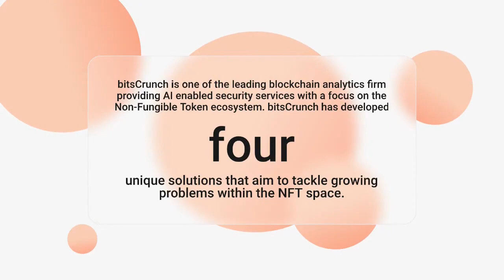SAFLE AND BITCRUNCH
This Partnership will give all Safle$SAFLE users access to bitsCrunch AI enabled security services helping them make informed decisions by Analyzing , tracking and identifying trends in the NFT ecosystem in real-time.